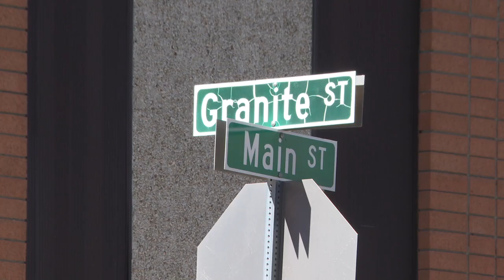Butte seeking bids to upgrade Uptown intersection at Main and Granite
Butte wants to add bulb out curbs at the Uptown intersection to extend it and make it more pedestrian friendly.